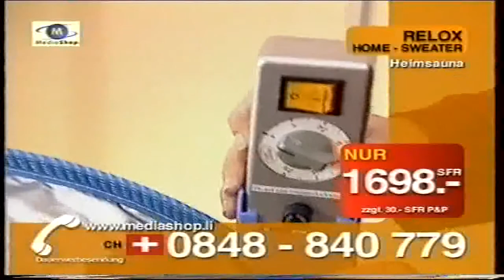Mediashop feat. Sepp Trütsch & Monika Kaelin: Relox Home Sweater (Teil 1 von 2)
Man glaubt es ja kaum, aber diese Werbesendung lief tatsächlich so ca. im Jahr 2000. War Sepp "Fett" Trütsch damals so verzweifelt, dass er einen solchen Scheiss nötig hatte? Und ob es doch nicht "Fachmann", anstatt "Fachman" heissen sollte? Und was soll dieses schräg ausgedruckte "Zertifikat"? Fragen über Fragen...